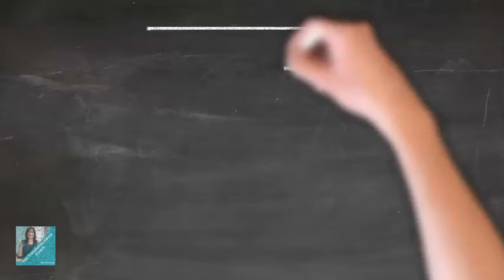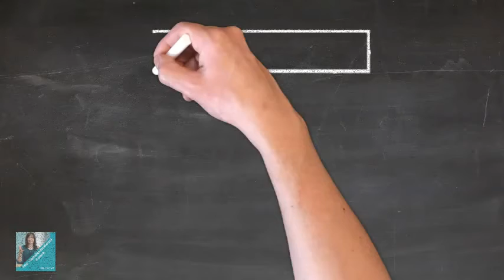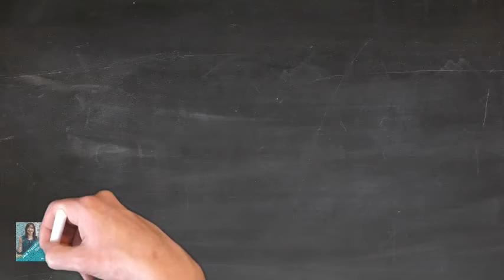What is Coaching 2022